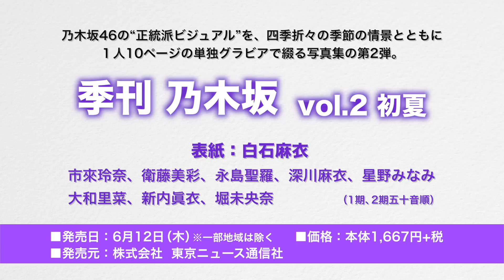【B.L.T.】6月12日発売「季刊 乃木坂 vol.2」深川麻衣さんメイキング動画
【TOKYONEWS WebStoreで好評発売中！
乃木坂46の"正統派ビジュアル"を、四季折々の季節の情景とともに、個々のメンバー単独グラビアで綴る写真集の第2弾。初号（早春）に次ぐ2号目は初夏。9名のメンバーが登場し、1人10ページというページ数で展開される個性豊かなグラビアは必見。今まで見ることができなかった個々のメンバーの魅力がつまった1冊です

そこで6月12日発売「季刊 乃木坂 vol.2 初夏」に登場する、深川麻衣さんのメイキング動画を公開します！

※画面キャプチャはお控え下さいますよう、お願いいたします。
大量のキャプチャ画像をアップロードしている、キャプチャ画像を加工してアップロードしている、動画を共有サイトで再アップロードしている等、悪質な行為が発覚した場合は、今後予定されている動画を含め公開を中止する場合がございます。ご了承下さい。

★季刊 乃木坂  vol.2 初夏　登場メンバー
表紙：白石麻衣
市來玲奈、衛藤美彩、永島聖羅、深川麻衣、星野みなみ、大和里菜、新内眞衣、堀未央奈（1期、2期五十音順）

■発売日：2014年6月12日（木）　※一部地域は除く
■価　格：1,667円＋税
■付録：生写真 全27種類（登場メンバー9人×3種類）の中からランダムで3枚封入。直筆サイン入り生写真も各30枚ずつ計810枚投入！

■発売元：株式会社　東京ニュース通信社